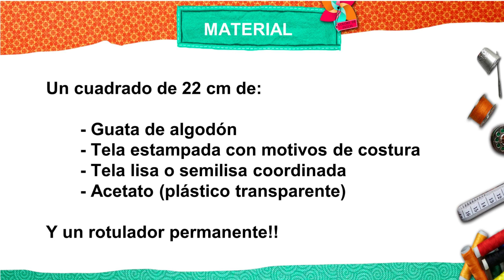Funda para tijeras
Te gustaría hacer una pequeña labor rápida para iniciarte en la costura?

Con muy poco material,  podrás crear unas sencilla funda para proteger tus  tijeras y empezar a poner orden en tu costurero.

 Verás qué fácil es hacerlo con una màquina de coser y unas puntadas a mano.

Hola, soy Rosa  de colorsdepatch.com y me dedico a la enseñanza del patchwork desde sus bases hasta sus técnicas más avanzadas y complicadas, y tanto a mano como a máquina de coser.

Te gustaría empezar a coser a máquina para saber si te puede gustar y se te da bien el mundo de la costura?

En este video te muestro una sencilla labor para que disfrutes en tus inicios con la costura .

Habrás conseguido CREAR una práctica funda para tus tijeras de forma  sencilla y rápida.

Si eres de las que se inicia en la costura, en mi tienda on-line colorsdepatch.com encontrarás el kit para que puedas hacer tu funda para tijeras.
Descubre los cursos y los materiales para realizar cada uno de los trabajos de mis videos

También nos puedes encontrar en Instagram, Pinterest y Facebook